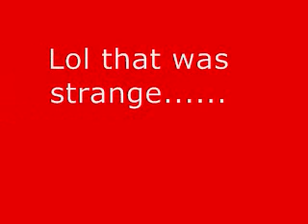Weird Warriors Orochi stuff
exactly as the title says. on the ps2 version. sorry no sound.